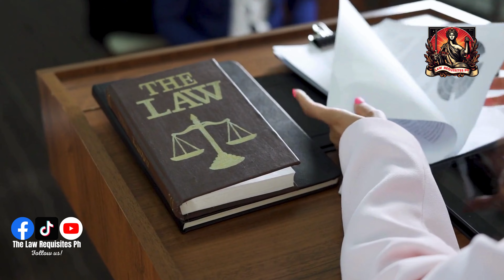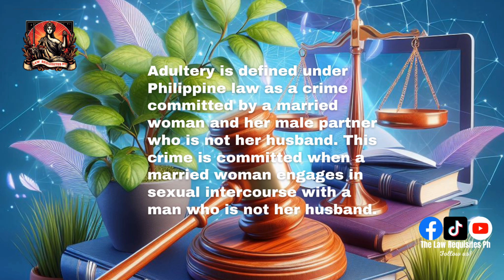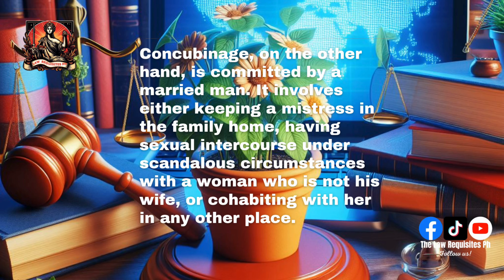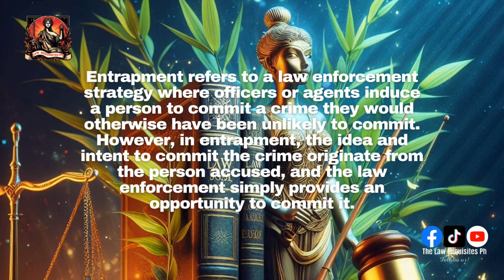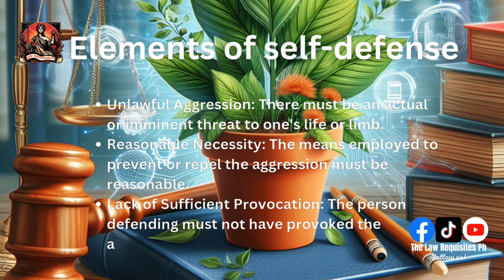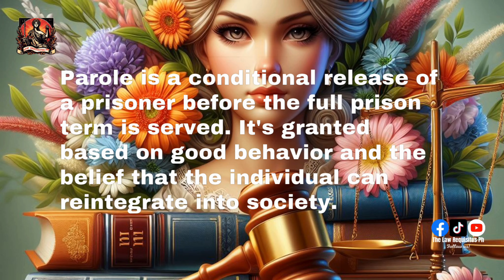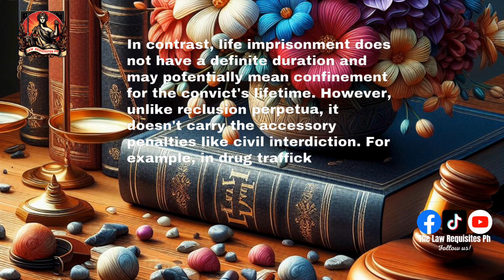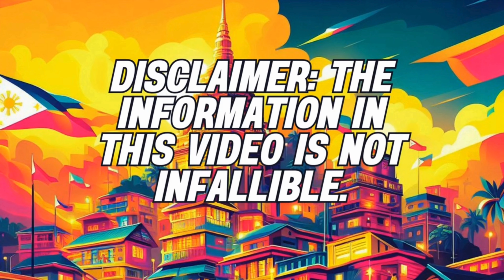Ever confused about legal terms like adultery vs concubinage or self-defense vs defending a relative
"Unraveling Legal Mysteries: From Adultery to Self-Defense – Discover the Intricacies!"

Dive into the fascinating world of law with our latest video, designed to demystify some of the most perplexing legal terms and concepts. Perfect for law enthusiasts, students, or anyone curious about the legal system, this video promises to be both informative and engaging.

Have you ever found yourself wondering about the differences between legal terms that sound similar but have vastly different implications? We start by comparing concubinage and adultery. Both relate to infidelity, yet they are treated very differently under the law. We'll explore these differences, shedding light on how and why the legal system distinguishes between them.

Next, we delve into the concepts of entrapment and instigation. These law enforcement tactics are often misunderstood. We'll clarify these terms, explaining their legal boundaries and real-world applications. This segment is particularly insightful for those interested in criminal law and justice.

We also tackle the nuances between self-defense and defending a relative. Understanding when and how you can legally protect yourself or a loved one is crucial. We break down these legal defenses, offering clarity on their application in various scenarios.

The video further explains the distinction between reclusion perpetua and life imprisonment. While often used interchangeably, these terms have different legal meanings and consequences. We provide a detailed analysis, helping you grasp the nuances of sentencing in criminal law.

Finally, we look at pardon, amnesty, and parole. These mechanisms for altering a convict's fate are often confused. We'll dissect each one, explaining their purposes, processes, and implications in the justice system.

Join us as we unravel these legal complexities with straightforward explanations and relatable examples. Whether you're a legal professional or just curious about the law, this video is an invaluable resource.